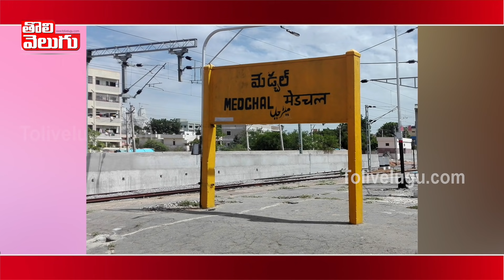మ‌ల్లారెడ్డిది ఆక్ర‌మణే.. మ‌రి బ‌ర్త‌ర‌ఫ్ ఎప్పుడో! | Malla Reddy Land Scam | Tolivelugu TV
Malla Reddy is an Indian politician serving as the Minister of Labour and Employment in Telangana, having assumed that office in 2019. He is the Member of Legislative Assembly (MLA) from Medchal assembly constituency. His children are Mamatha Reddy, Ch. Mahender Reddy and Dr Bhadra Reddy. In June 2016, Malla Reddy switched parties to the Telangana Rashtra Samithi.He is the minister of Women and Child Welfare in Telangana State Government. He was formally inducted in the Cabinet on 19th of Feb 2019.